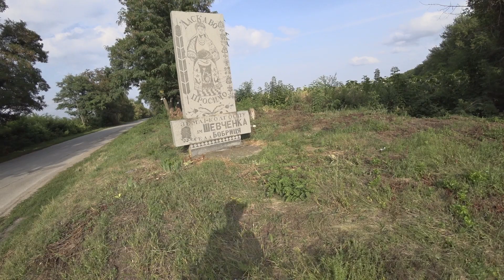Маленькое путешествие в Мошногорье. Из Бобриц в Бучак. Каневская ГАЭС